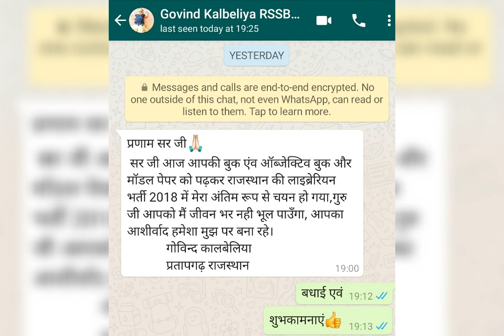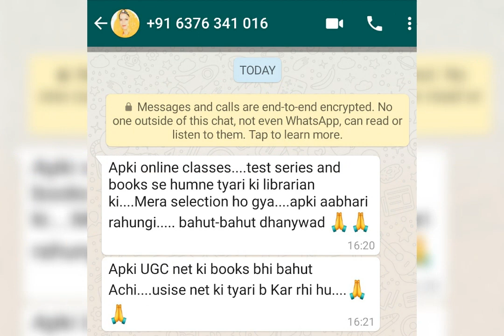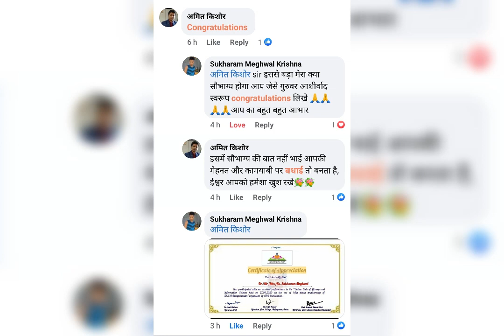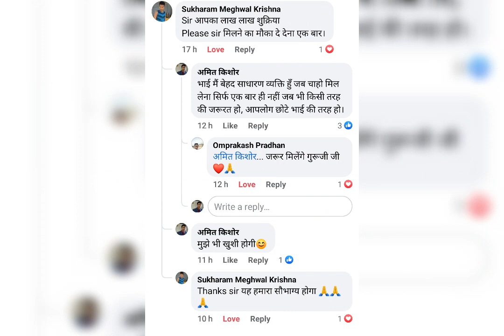राजस्थान लाइब्रेरियन ग्रेड III में चयनित सभी मेहनती अभ्यर्थियों को हार्दिक शुभकामनाएं